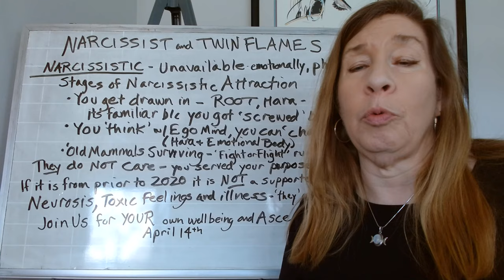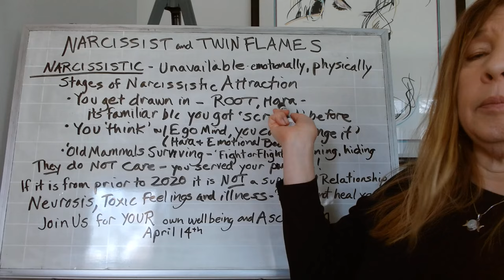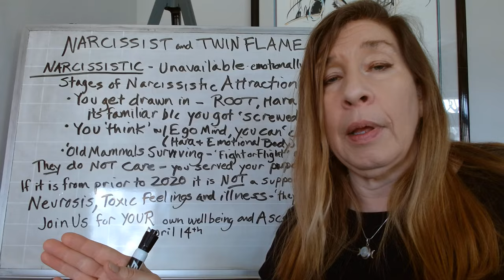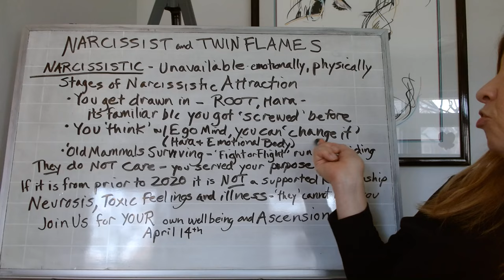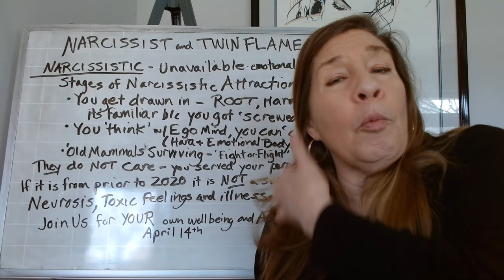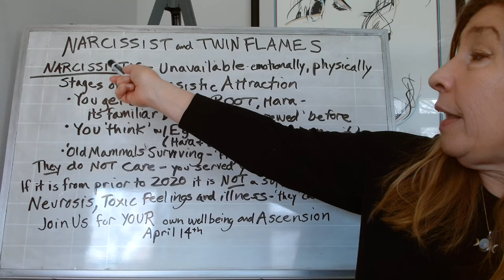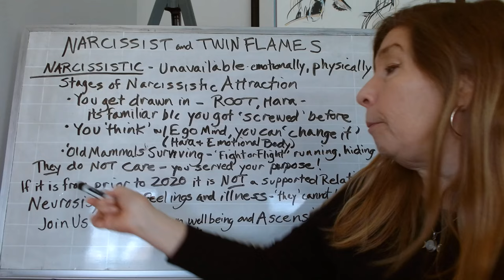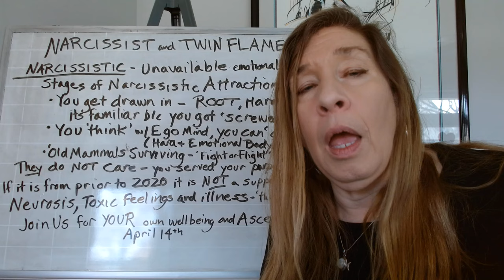Narcissists and Twin Flames